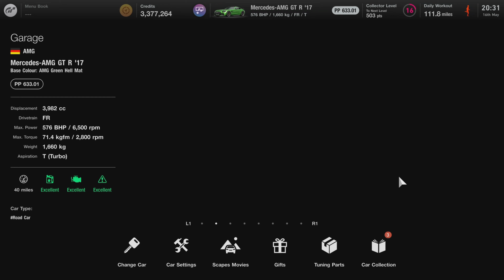Gran Turismo 7: Cafe Menu Book Gameplay - European FR Challange 550 - PS5 No Commentary 4K 60 FPS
Gran Turismo 7 Cafe Menu Book Gameplay

SETUP:
PlayStation 5